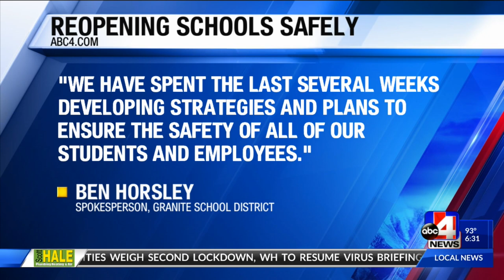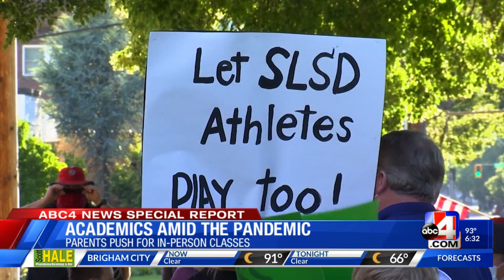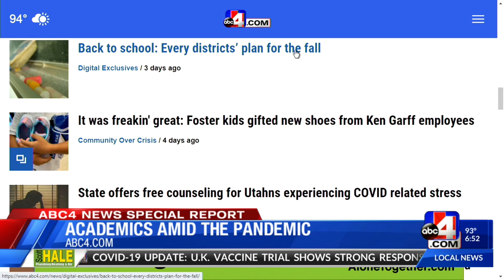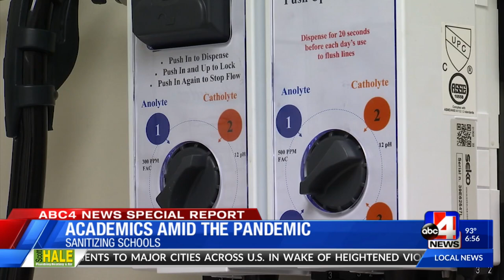ABC4 News Special Report, Academics Amid the Pandemic